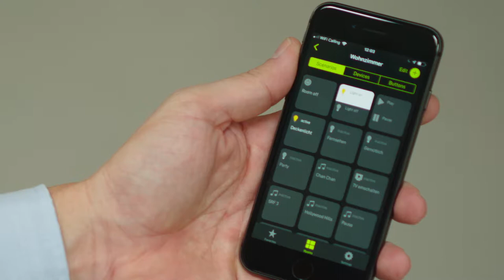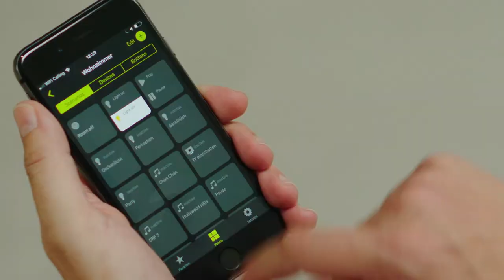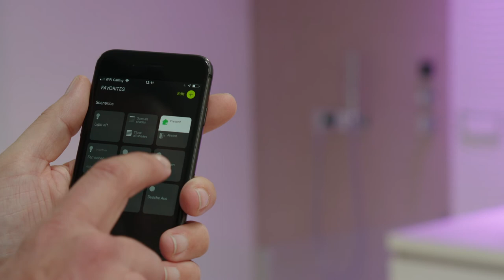Zühlke Case Study - digitalSTROM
Deutsch:
Durch die Vernetzung von analogen Geräten wie Lampen, Jalousien, Kaffeemaschinen oder Heizungen im Haus, ermöglicht digitalSTROM die intelligente Steuerung verschiedenster Vorgänge, wie z.B. die Beleuchtung, Wärmeregulation oder die Zutrittskontrolle im eigenen Heim, über eine digitale Plattform. Durch die schnelle technische Innovation der Smart Home-Produkte entwickelte sich über die Jahre eine breite Palette an Steuerungs-Apps, die aufgrund ihrer Komplexität  im Markt nicht etabliert werden konnten. Aus den bestehenden Apps sollte also eine einzige Applikation entwickelt werden, welche die komplexe Smart Home-Lösung von digitalSTROM für eine breite Konsumentengruppe zentral und einfach steuerbar macht.

Entstanden ist eine intuitive App, die das Regulieren sämtlicher Smart Home-Komponenten wie Licht, Temperatur, Beschattung, Musik oder Alarme über das Smartphone oder Tablet ermöglicht. Sei es ein gemütliches Abendessen, ein Filmabend, oder die übliche Morgenroutine– mit der neuen App können alle möglichen Szenarien auf Knopfdruck aktiviert werden. Die flexible IT-Struktur erlaubt es den Entwicklern zudem, neue Features laufend hinzuzufügen und so schnell auf veränderte Markt- oder Kundenbedürfnisse reagieren zu können.

English:
By networking such analogue home appliances as lamps, blinds, coffee machines and heating systems, digitalSTROM enables the intelligent control of a wide variety of processes in your own home via a digital platform. Owing to the rapid technical innovation of Smart Home products, a wide range of control apps were developed over the years that struggled to find a foothold in the market because of their complexity. And so, the company decided to merge the existing apps into a single application, creating a digitalSTROM Smart Home solution that can be centrally controlled and boasts increased userfriendliness, thereby appealing to and reaching a wider range of consumers.

The result is an intuitive app that enables the regulation of Smart Home components such as lighting, temperature, shading, music or alarms via a smartphone or tablet. Whether it’s a cosy dinner, a movie night or the usual morning routine – the new app allows you to create all kinds of scenarios at the touch of a button. The flexible IT structure also allows developers to continually add new features, enabling them to respond quickly to changing market conditions or customer needs.